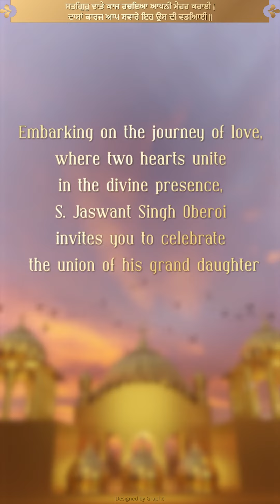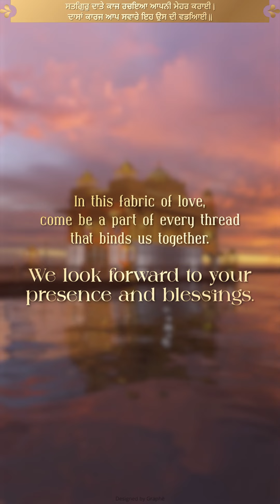Punjabi Wedding | Sikh Wedding | 3D Invite | Trending Digital Invitation | E-Invite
Amidst vibrant hues and joyful melodies, love stuck them together like a sacred flame, only to be weaved in a tapestry of pious traditions.

Come, let’s embrace this 3D invite that is a result of elegance meeting poise. With bold colours and vibrant setups, this invite has a larger-than-life demeanor in itself.

If this invite enticed you to craft one for your own, we’re just a click away!